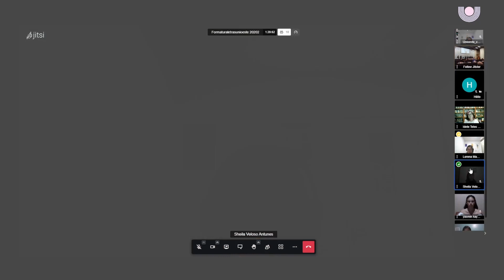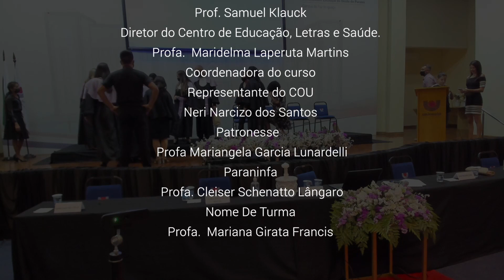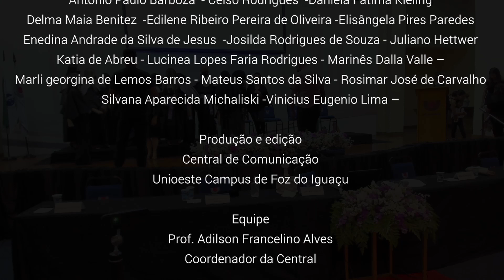Formatura Letras 2020 - Ao vivo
FORMATURAS UNIOESTE CAMPUS FOZ DO IGUAÇU 2020

Curso de Letras

Prof. Fernando José Martins
Diretor do Campus de Foz do Iguaçu

Prof. Samuel Klauck
Diretor do Centro de Educação, Letras e Saúde.
Profa.  Maridelma Laperuta Martins
Coordenadora do curso
Representante do COU
Neri Narcizo dos Santos
Patronesse
Profa Mariangela Garcia Lunardelli
Paraninfa
Profa. Cleiser Schenatto Lângaro
Nome De Turma
Profa.  Mariana Girata Francis

Formandas e Formando
Grau de licenciada em Letras Português/Espanhol:

Aline Chaves Bordignon (online)

Grau de Licenciadas  em Letras Português/Espanhol:

Enedina Andrade da Silva
Jennifer Busquet de Sousa
João Silva Ribeiro Neto
Juliele da Silva dos Santos
Mariana de Lima Tomasi
Milena Luqueti da Silva
Patricia Helena Correa Goncalves
Yasmin Kayane Prezence (Online)
Yessica Andrea Pereira Cantero (Online)

Grau de Licenciado em Letras Português/Inglês:

Daniel Ribeiro Bruno (online)

Grau de licenciada em Letras Português/Inglês:

Idete Teles dos Santos (online)
Isabelle Christianes Capetini
Letícia Froiz Ribeiro
Lorena Lima Macedo (online)
Sheila Veloso Antunes (online)

Equipe da Secretaria acadêmica

Antonio Paulo Barboza  - Celso Rodrigues  -Daniela Fátima Kieling
Delma Maia Benitez  -Edilene Ribeiro Pereira de Oliveira -Elisângela Pires Paredes
Enedina Andrade da Silva de Jesus  -Josilda Rodrigues de Souza - Juliano Hettwer
Katia de Abreu - Lucinea Lopes Faria Rodrigues - Marinês Dalla Valle –
Marli georgina de Lemos Barros - Mateus Santos da Silva - Rosimar José de Carvalho
Silvana Aparecida Michaliski -Vinicius Eugenio Lima –

Central de Comunicação
Unioeste Campus de Foz do Iguaçu

Equipe
Prof. Adilson Francelino Alves
Coordenador da Central

2021